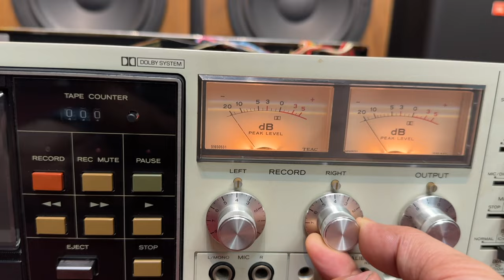TEAC C-3 - Chiếc đầu băng cassette huyền thoại: Trải nghiệm âm thanh analog đỉnh cao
TEAC C-3 được biết đến với chất lượng âm thanh ấm áp, chi tiết và độ bền cao. Đây là một lựa chọn tuyệt vời cho những ai muốn trải nghiệm lại cảm giác nghe nhạc từ băng cassette hoặc muốn xây dựng một hệ thống âm thanh retro.
Một số đặc điểm nổi bật của TEAC C-3:
Thiết kế: Đầu băng có thiết kế cổ điển, chắc chắn và sang trọng.
Chất lượng âm thanh: Âm thanh ấm áp, chi tiết, đặc biệt phù hợp với các thể loại nhạc trữ tình, nhạc vàng.